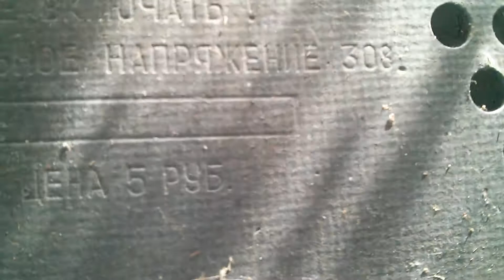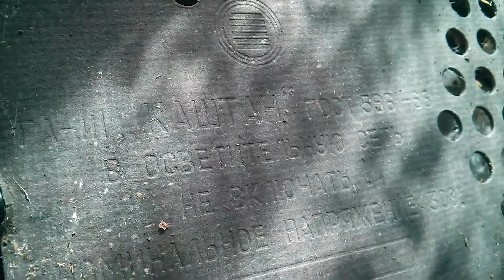Радио Каштан СССР / Radio Chestnut USSR